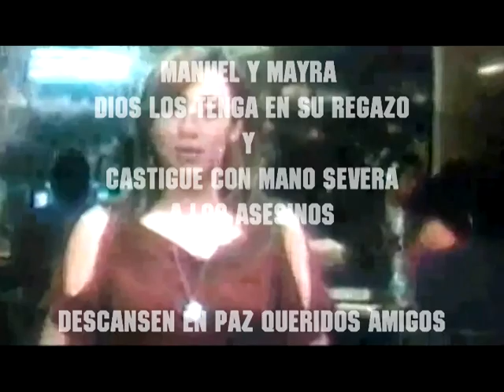HOMENJE A MANUEL Y MAYRA